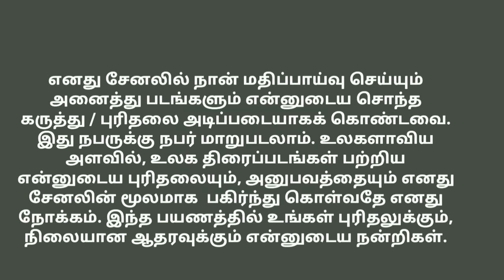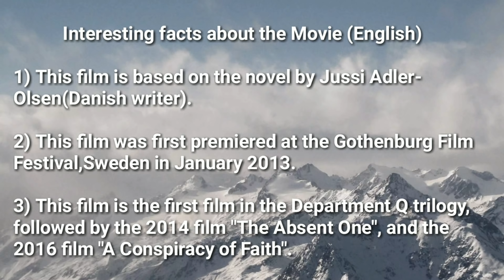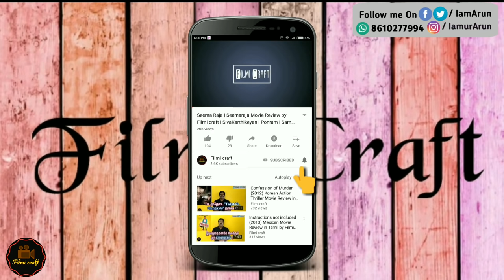Department Q : The keeper of lost causes (2013) Danish Movie Review in Tamil by Filmi craft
The Keeper of Lost Causes (Danish: Kvinden i buret), also known as Department Q: The Keeper of Lost Causes, is a 2013 Danish film, directed by Mikkel Nørgaard.
Starring Nikolaj Lie Kaas,Fares Fares.